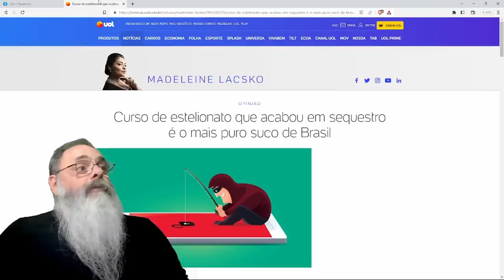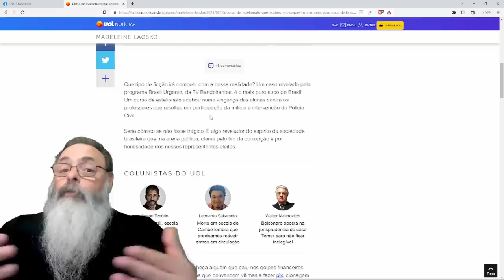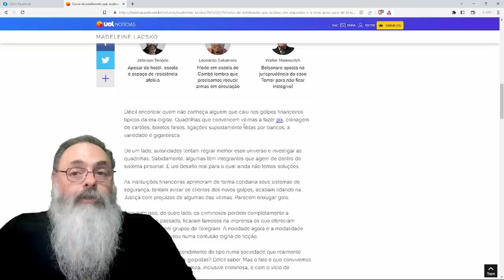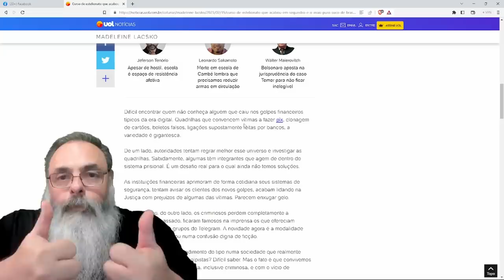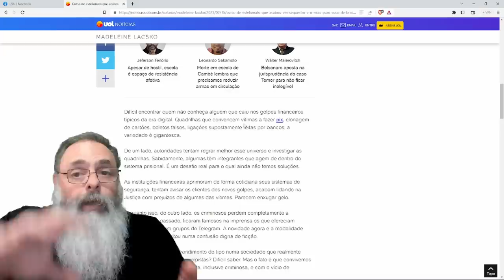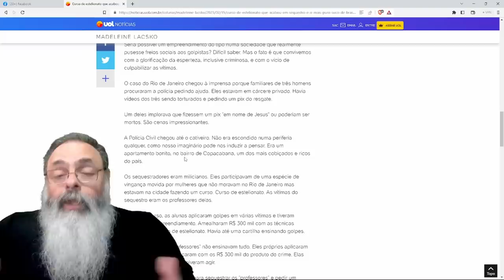CURSO de ESTELIONATO acaba com SUCESSO seguido de SEQUESTRO de PROFESSORES com AJUDA da MILÍCIA